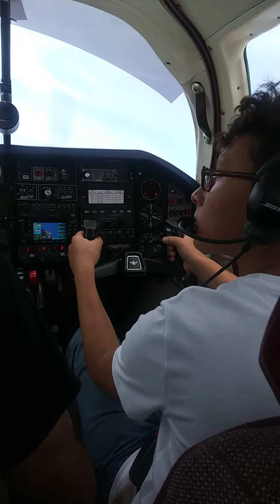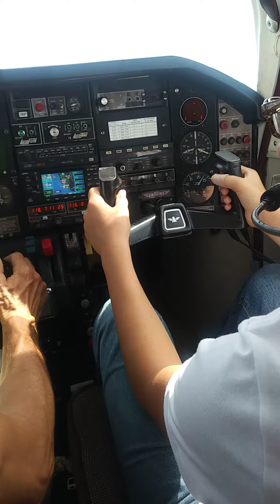Juliens first time piloting a plane.